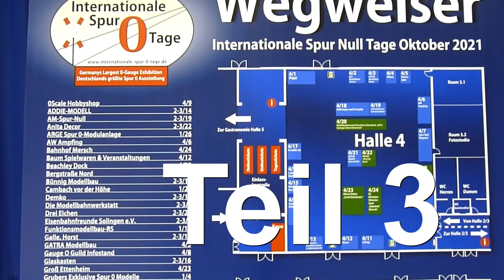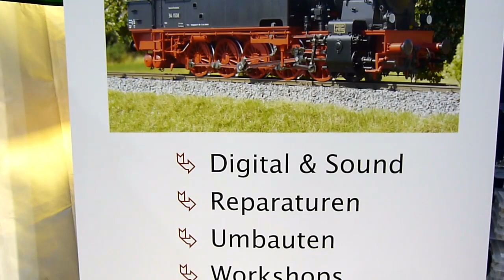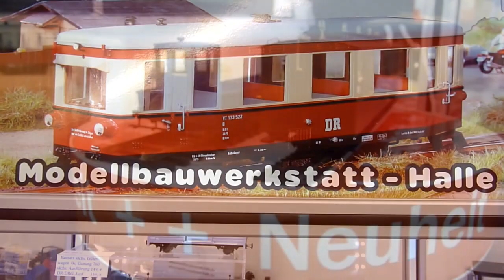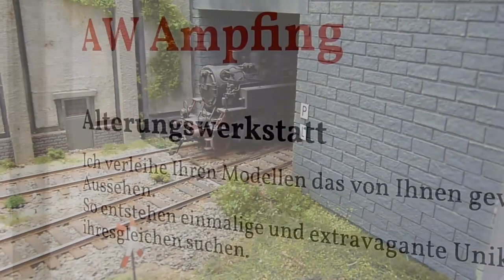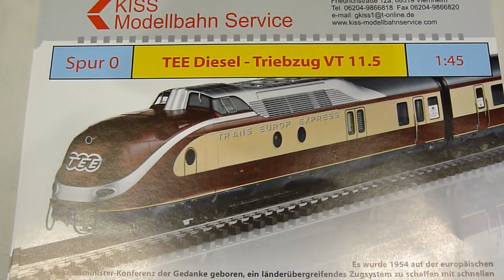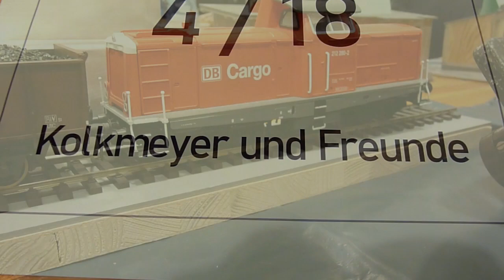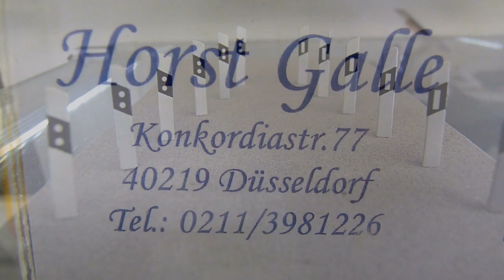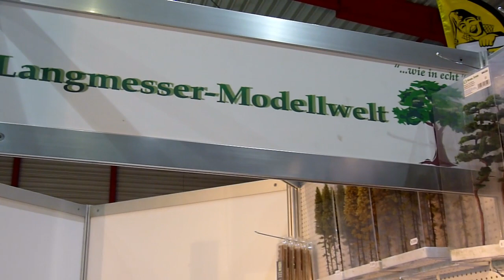Spur 0 Messe Giessen 2021 Teil 3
Ein Angebot für Diejenigen, die nicht nach Gießen kommen konnten.
Wer kommt in Teil 3 vor:
Fa. Lenz
Silhouette
FuMo - Rainer Svajda
0 - Problemo
J.B. Modellbahn Service (Bäume und mehr...)
Modellbahn Pürner
Modellbauwerkstatt Halle
Anlage IG Miniatur Münsterland
AW Ampfing - Alterungen
Kiss Senior - Modellbahn Service
Kolkmeyer u. Freunde - viele tolle Spur 0 Fahrzeuge
Wi La Mo
Hofmann´s Modellbahn Manufactur
Modellbahn Galle
Langmesser Modellwelt - Bäume und mehr ...